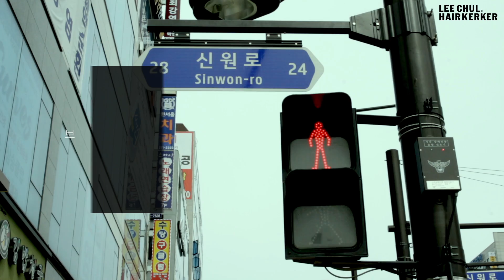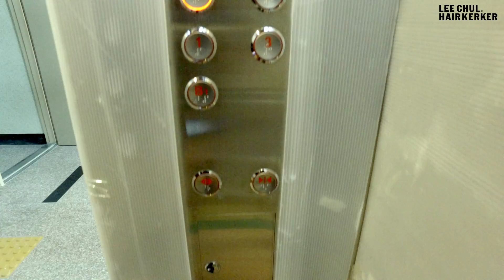이철헤어커커 삼송신원점 Road Map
이철헤어커커 삼송신원점 찾아가는 길을 소개합니다.

주소. 경기 고양시 덕양구 신원동 620번지 2층 이철헤어커커